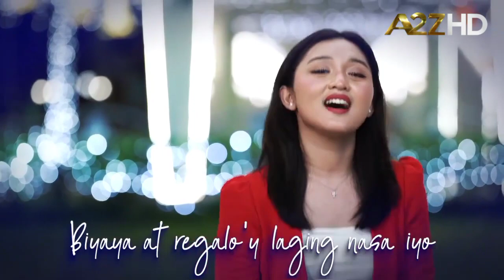A2ZHD Christmas Station ID 2023: Araw-Araw Pasko Sa Puso Mo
Ano mang oras, araw, o panahon, 'wag nating kalilimutan ang ligaya, pag-asa at pagmamahal na dala ng Kaniyang pagsilang. Kaya naman araw-araw tayong magbigayan at magmahalan!